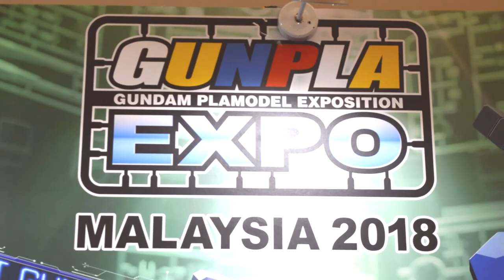🍯 Izutaro at Gunpla Expo 2018 Malaysia | Event [0033]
A compact video of Gunpla Expo 2018 Malaysia + Gundam Model Kit Contest 2018 Malaysia. The event is brought by Litt Tak Sdn Bhd and located at MyTown Shopping Centre, Kuala Lumpur. The event date are from 1st June - 10th June 2018. There are lots of cool stuff especially the Limited Editions.

Details

1) Putaro Plastic Modeller (Gunpla/Toys)

1) Putra Zulkharnain (Personal)
4) Pla-Robo - Gunpla / Toys - ? / ? (Group/Gunpla/Toys)

Title: Take You
Artist: Vibe Tracks
Genre: Dance & Electronic

Artist: Jimmy Fontanez
Genre: Dance & Electronic